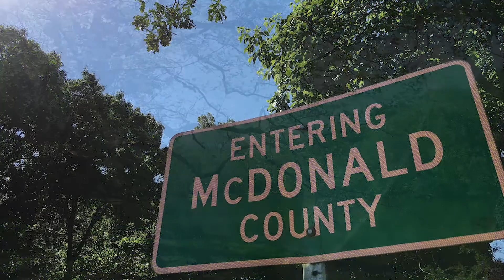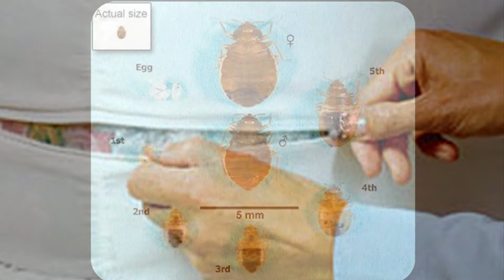Dhiqli ama Kutaanka Sariirta (Bed Bugs) - Somali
Dhiqliga ama kutaanka [Bed bugs] waa cayayaan yar oo quuta dhiiga dadka, inta badan dadka marka ay hurdayaan.  Qoyskaaga ka badbaadi adiga oo gurigaaga ka raadiya dhiqli ama kutaan, iyo marka aad heshana gurigaaga aad ka saarto.

Bed bugs are tiny insects that feed on human blood, usually while you sleep.  Protect your family by looking for bed bugs in your home, and getting rid of any you find.